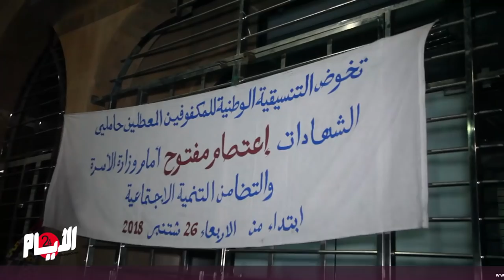مباشرة بعد سقوطه..المكفوفون يكشفون ل"الأيام24" تفاصيل وفاة "صابر الحلوي"